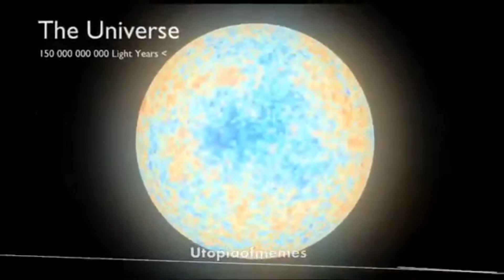Videos I Stole From Instagram V1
Hey Memesters